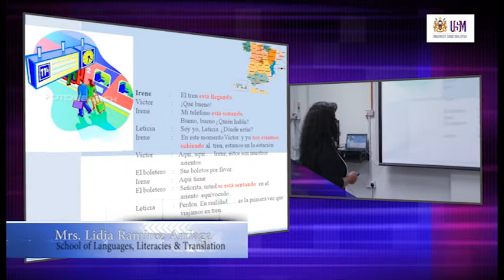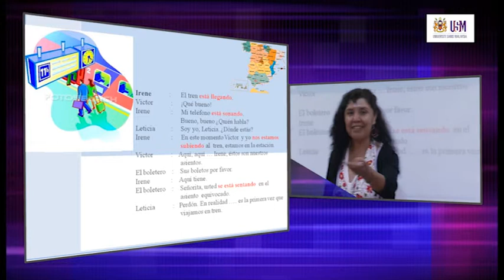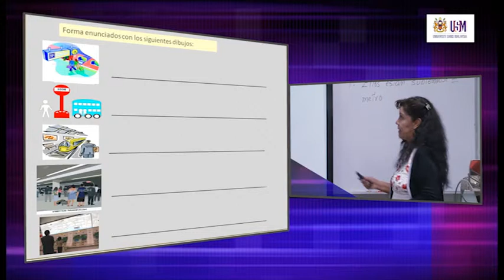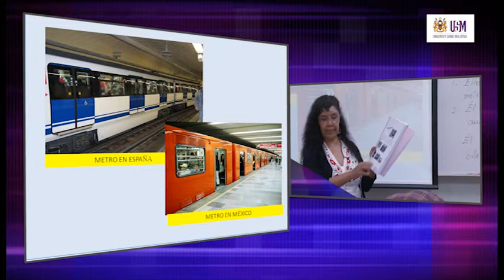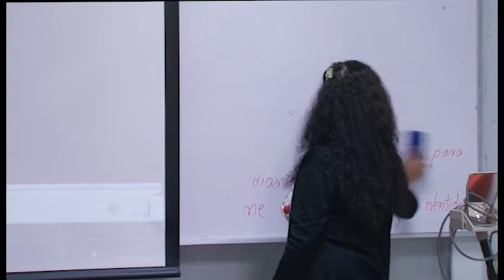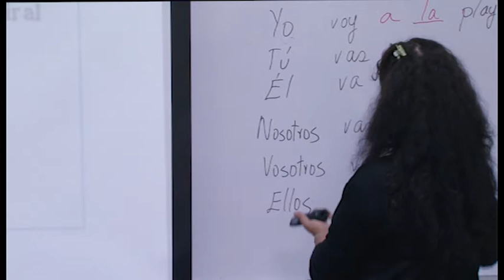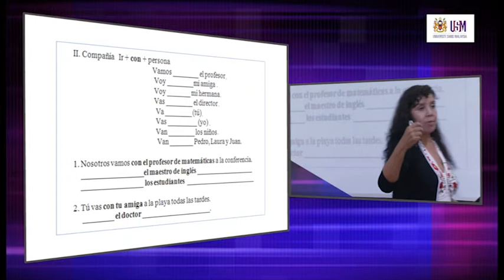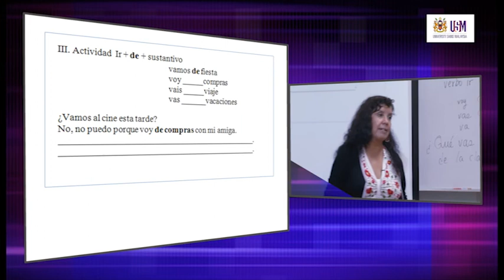LAE200 En la estación de tren